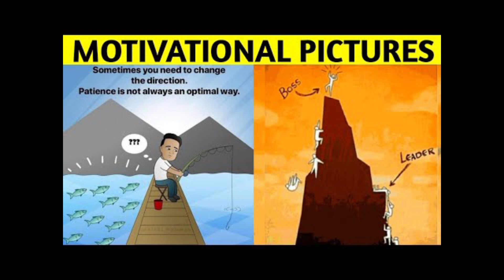60 powerful and thought-provoking images_Best Motivational Pictures With Deep Images By Deep In 7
Hey everyone! I create videos featuring powerful and thought-provoking images with deep meanings. Thank you for your support!

This video features a collection of powerful and thought-provoking images with deep meanings. These pictures speak louder than words and highlight the sad reality of today's world. The images convey powerful messages and hidden meanings that can be a source of inspiration and motivation. This video is a compilation of 60+ powerful photos with deep meanings. These images will help you understand the habits that lead to success and inspire you to make positive changes in your life. Be sure to check out our upcoming video "Top 60 motivational pictures with deep meaning" for even more powerful and inspiring images.

Welcome to Deep In 7's video, 'Can You Find The Meaning In These Pictures - Pictures With Deep Hidden Meanings'. A picture can speak a thousand words, but sometimes, it takes a viewer's perception and understanding to fully grasp its meaning. In this video, we present a selection of powerful images with deep hidden meanings related to our current lifestyles and satirical representation of reality. We invite you to share your thoughts on these pictures in the comments section. Which one did you like the most? Which one resonated with you? Your feedback helps us to improve and grow our channel as a platform for thought-provoking images. Your subscription is the foundation of our progress. We hope you enjoyed this video and look forward to your continued support.
© This Video Follows The Laws Of YouTube.

sad reality
sad reality of this world
motivational video
sad reality
Deep meaning images sad reality of today's world success pictures